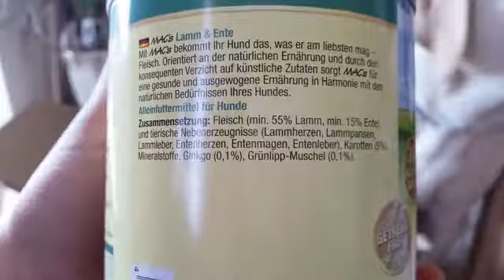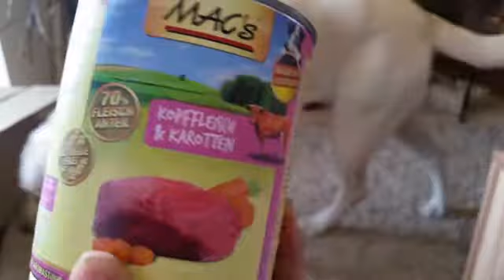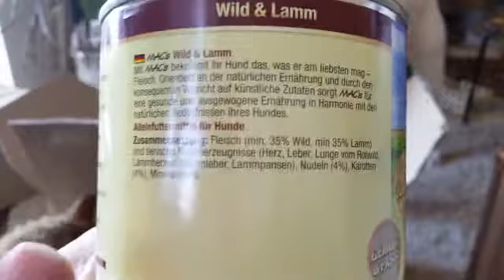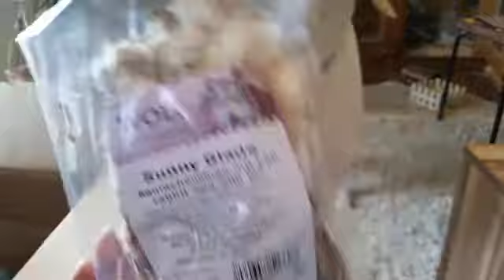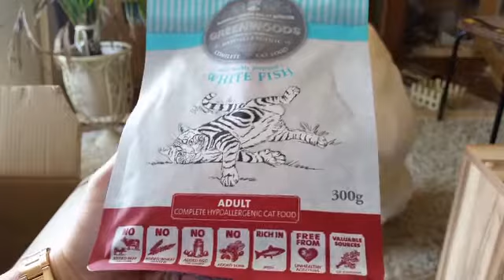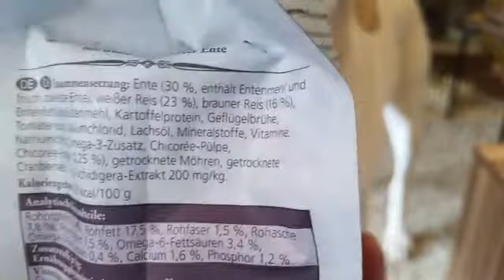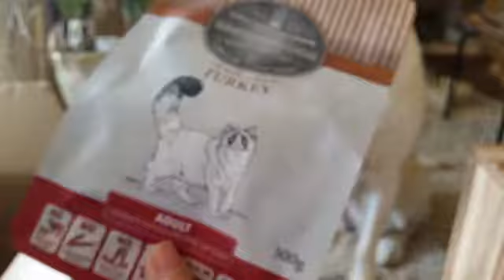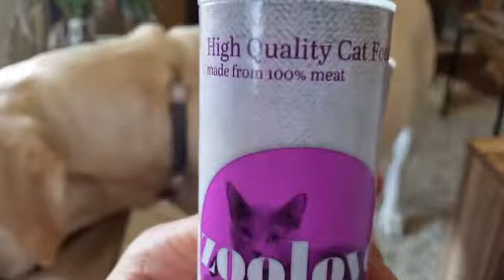Zooplus Unboxing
heute gibt es mal wieder ein Zooplus Unboxing. Schreibt bitte auch in die Kommentare was ihr für ein Abospezial wünscht. Viel Spaß beim schauen.